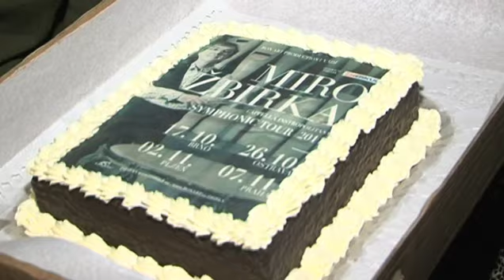Miro Žbirka - křest CD Symphonic Album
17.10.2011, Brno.